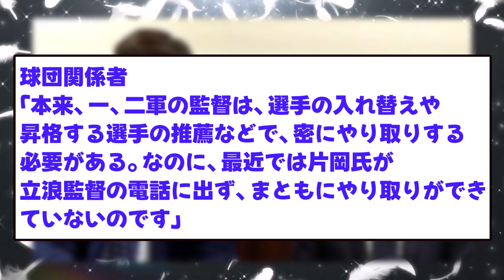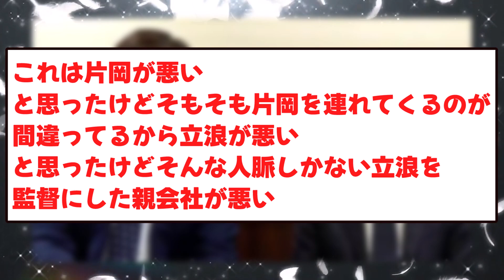立浪監督が盟友に激怒「篤史は何やってんねん！」